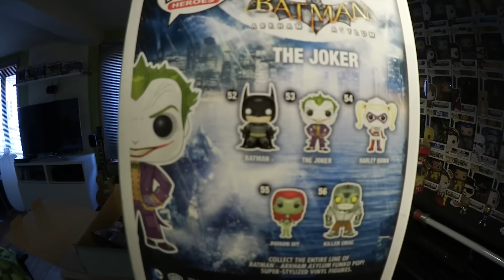Hitek Box GOLD de Mars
Comme tous les mois, on se trouve pour le déballage de la Hitek Box en GOLD du mois de Mars !

Fin du CONCOURS : Dimanche 10 Avril